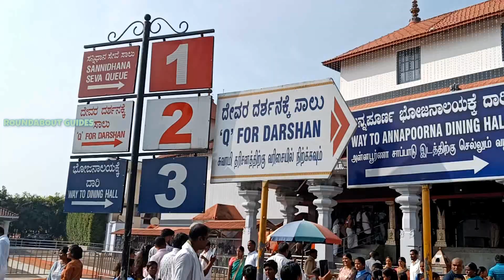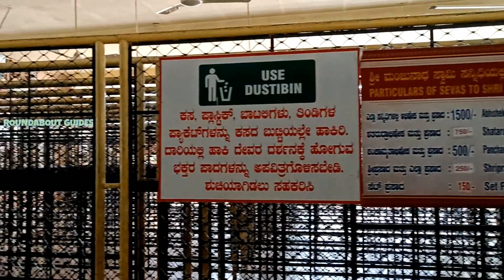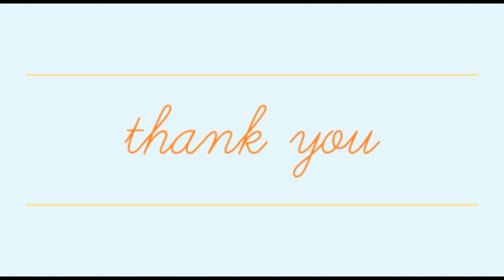Dharmasthala Manjunathar temple History in Tamil | Kṣētra Dharmasthala | Dakshina Kannada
Dharmasthala Temple (Kṣētra Dharmasthala) is an 800-year-oldHindu religious institution in the temple town of Dharmasthala in Dakshina Kannada, Karnataka, India. The deities of the temple are Hindu god Shiva, who is referred to as Mañjunatha, Hindu goddess Ammanavaru, the Tirthankara Chandraprabha and the protective gods of Jainism, Kalarahu, Kalarkayi, Kumarasvami and Kanyakumari. The temple was reconsecrated in 16th century by Hindu Dvaita saint Vadiraja Tirtha by the request of the then administrator of the temple, Devaraja Heggade.

800 years ago, Dharmasthala was known as Kuduma in Mallarmadi, then a village in Belthangady. Here lived the Jain Bunt chieftain Birmanna Pergade and his wife Ammu Ballalthi in a house called Nelliadi Beedu. According to the legend, the guardian angels of Dharma assumed human forms and arrived at Pergade's abode in search of a place where Dharma was being practised and could be continued and propagated. As was their habit, the couple hosted these illustrious visitors with all their wherewithal and great respect. Pleased by their sincerity and generosity, that night the Dharma Daivas appeared in the dreams of Pergade. They explained the purpose of their visit to him and instructed him to vacate his house for the worship of the Daivas and dedicate his life to the propagation of Dharma. Asking no questions, the Pergade built himself another house and began worshiping the Daivas at Nelliadi Beedu.

This worship of daivas continues. The Dharma Daivas again appeared before Pergade to build separate shrines to consecrate the four Daivas – Kalarahu, Kalarkayi, Kumaraswamy and Kanyakumari. Also, Pergade was instructed to choose two persons of noble birth to act as the Daivas' oracles and four worthy persons to assist Pergade in his duties as the executive head of the shrines. In return, the Daivas promised Pergade protection for his family, abundance of charity and renowned for the 'Kshetra'. Pergade, as desired, built the shrines and invited Brahmin priests to perform the rituals. These priests requested Pergade to install a Shivalinga beside the native Daivas. The Daivas then sent their vassal Annappa Swamy to procure the linga of Shiva from Kadri Manjunath Temple, near Mangalore. Subsequently, the Manjunatha temple was built around the linga.